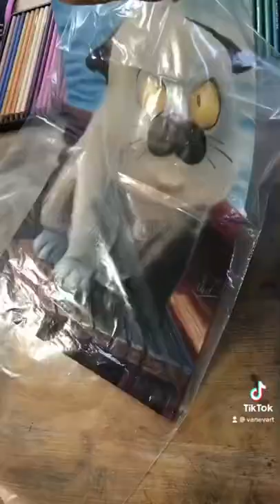PROTEGER A MACHIAVELLI CON LACA